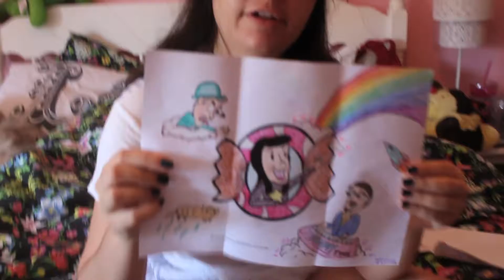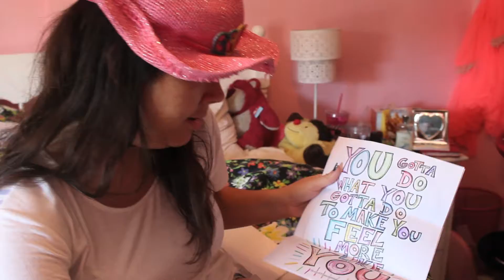Karli's PO Box Challenge - IMPORTANT UPDATE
Karli's checked her mail and you would not believe the new contest entries she found! But the contest isn't over yet, you have until Oct 16th to get those entries in!

Download coloring pages at GoodTimesWithKarli.com